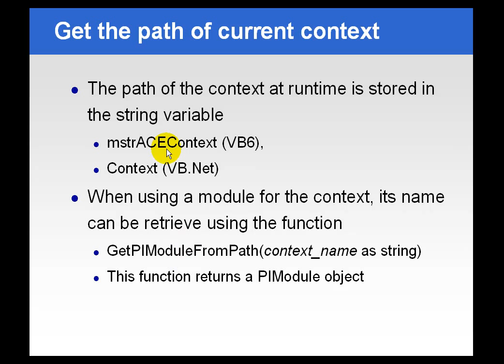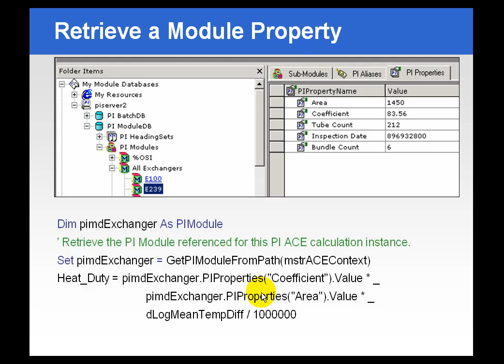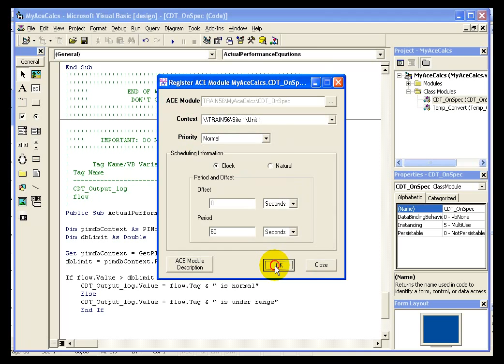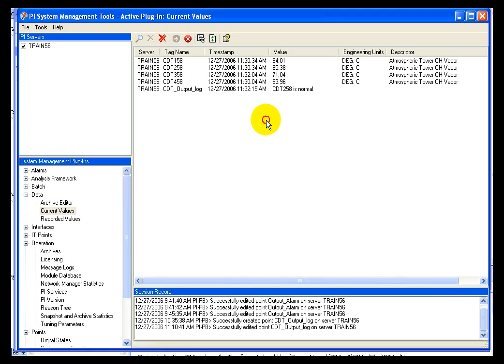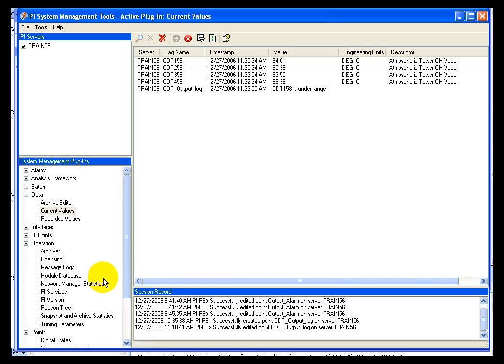OSIsoft: Using PI Properties in a module relative ACE calculation. v2.1.8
This video continues using the example from the module relative ACE calculation video and incorporates PI properties into the calculation. To use PI Proprerties in a module-relative calculation you must first get the path of the current context.

you can see where this video is in the sequence of videos on this topic.